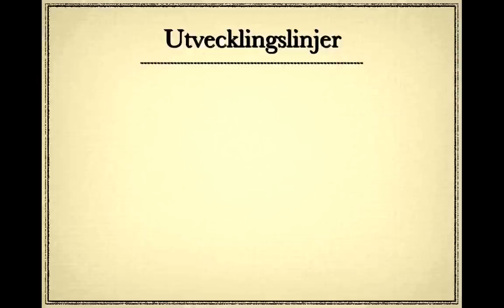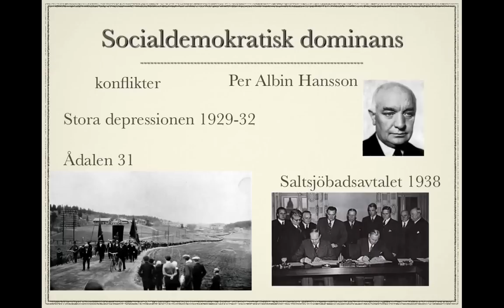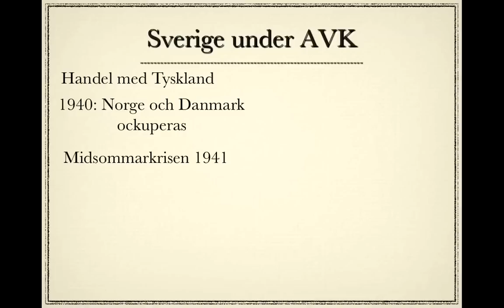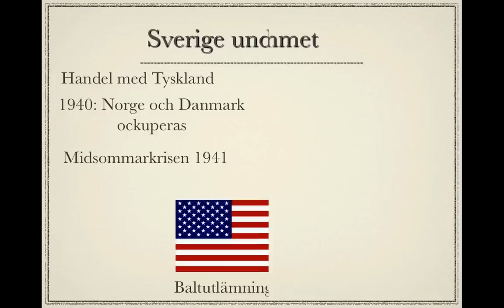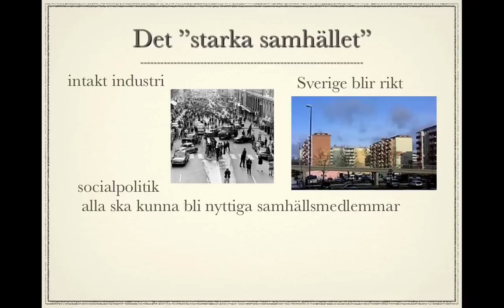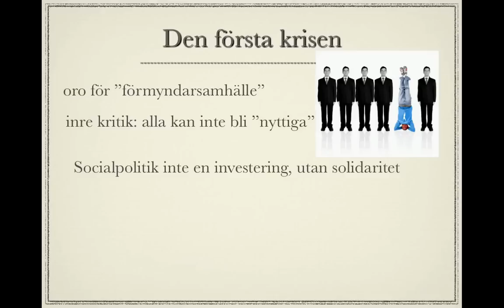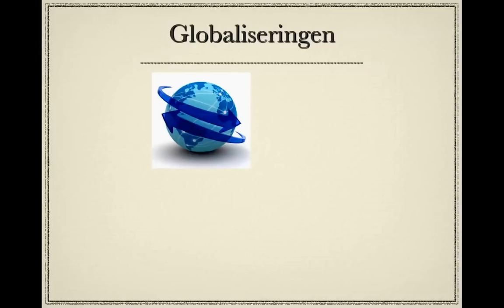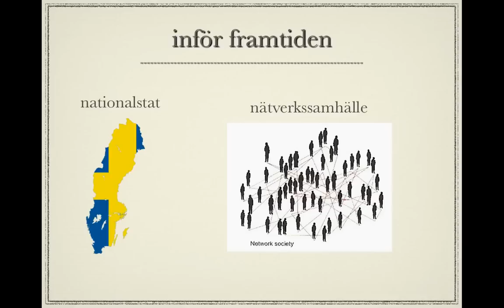Det moderna Sverige del 2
Översikt över Sveriges 1900-talshistoria.